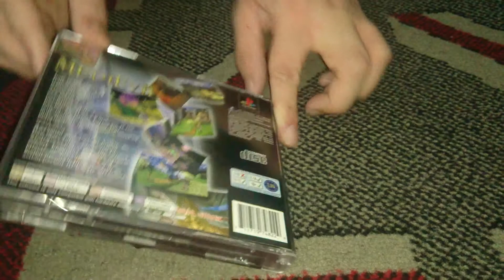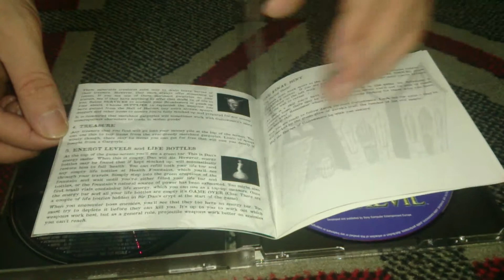Nostalgamer Unboxes Medievil On Sony Playstation 1 UK PAL